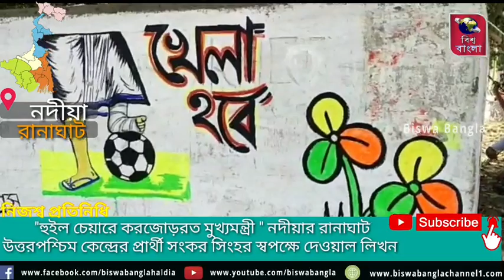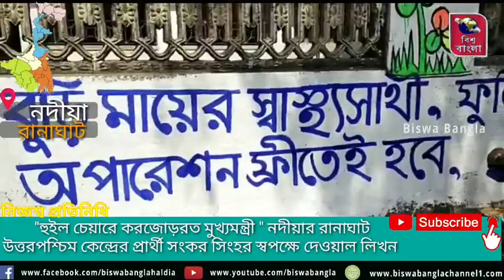হুইল চেয়ারে করজোড়রত মুখ্যমন্ত্রী " নদীয়ার রানাঘাট উত্তরপশ্চিম কেন্দ্রের প্রার্থী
"হুইল চেয়ারে করজোড়রত মুখ্যমন্ত্রী " নদীয়ার রানাঘাট উত্তরপশ্চিম কেন্দ্রের প্রার্থী সংকর সিংহর স্বপক্ষে দেওয়াল লিখনে্ উঠে আসলো এমন চিত্র

তৃণমূলের দাবি অনুযায়ী মুখ্যমন্ত্রীর বাঁ পায়ে আঘাত লাগা বিজেপির চক্রান্ত! গোটা রাজ্যে ক্ষোভে ফেটে পড়ে তৃণমূল কর্মীরা, বিজেপি অবশ্য মনে করে ভোটের আগে আবেগকে কাজে লাগাচ্ছে তৃণমূল। তবে কর্মীরাও যে সে আবেগ প্রকৃতপক্ষে কাজে লাগাচ্ছে তা বোঝা গেল নদীয়ার ফুলিয়ার একটি নির্বাচনে দেয়াল অংকন থেকে। সেখানে মুখ্যমন্ত্রীর আঘাতপ্রাপ্ত পায়ের সামনে রয়েছে বড় গোলাকার ফুটবল! পাশে লেখা "ভাঙ্গা পায়েই খেলা হবে" এ বাদেও স্বাস্থ্য সাথী বা অন্যান্য সরকারি প্রকল্পের সুবিধা উঠে এসেছে বিভিন্ন দেওয়াল চিত্রে। রানাঘাট দক্ষিণ-পশ্চিম কেন্দ্রের প্রাক্তন বিধায়ক কে পুনর্নির্বাচিত করার জন্য 87/সকল বুথ কর্মীরা হাত লাগিয়েছেন মূল শিল্পীর সাথে। তৃণমূল st.sc.obc সেলের দায়িত্বপ্রাপ্ত সৈকত দাস জানান, দিন হলো তারা দেওয়াল লেখার কাজ শুরু করেছেন, প্রায় 200 লেখা দেওয়াল লেখার সিদ্ধান্ত নিয়েছেন তারা। তবে ব্যঙ্গচিত্রতে তারা বিশ্বাসী নন, মুখ্যমন্ত্রীর বিভিন্ন প্রকল্প মানুষের কাছে আর একবার মনে করিয়ে দিতে পারলেই জয় নিশ্চিত এমনটাই বিশ্বাস করেন তারা। ফুলিয়া থেকে বাদকুল্লা যাওয়ার প্রধান সড়কে সারাদিন প্রায় আট দশ হাজার লোক যাতায়াত করেন সেই দেয়ালে হুইলচেয়ারে বসে করজোড়রত মুখ্যমন্ত্রী ওই বিধানসভার প্রার্থীর ভোট চাইছেন এমন দৃশ্য চোখে পড়লে , অনেকটাই প্রচারে সহায়ক হবে বলে মনে করেন তারা। এরকমই আরো বেশকিছু গুরুত্বপূর্ণ দেওয়ালে তারা বিভিন্ন সরকারি প্রকল্পের কথা তুলে ধরতে চলেছেন।